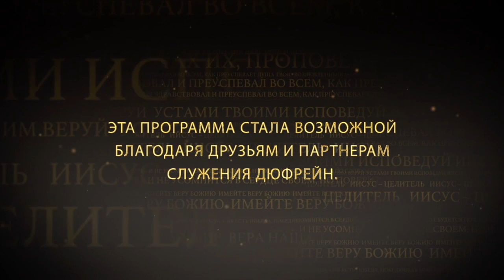ДУХОМ ПЛАМЕНЕЙТЕ. №1 «Иисус — Целитель» (99)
Мы уделяем внимание температуре нашего тела, чтобы определить, насколько мы физически здоровы. Как же тогда важна духовная температура в уходе за духовным здоровьем?  Ведь духовная температура является показателем духовного здоровья.

Знаете ли вы, что у конкретной церкви есть духовная температура? Важно, чтобы поместная церковь была горячей, а не холодной. Духовная температура, которую вы приносите, влияет на каждого человека в собрании этой церкви, потому что вы либо усиливаете, либо ослабляете духовный жар этого собрания. В этом выпуске Нэнси Дюфрейн говорит о том, как важно пламенеть духом для поддержания нашего духовного здоровья.